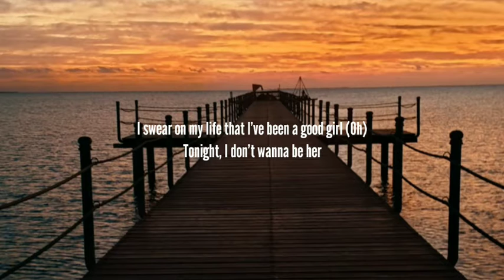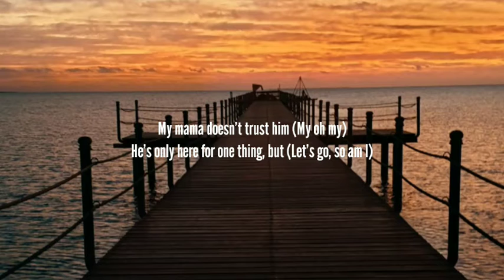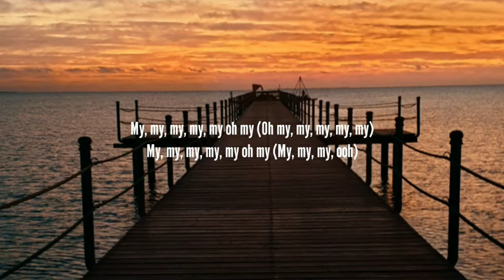Camila Cabello - My Oh My (Lyrics) Ft. DaBaby